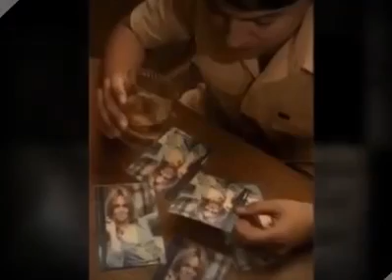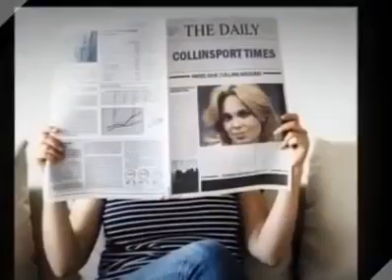DARK SHADOWS 2020 17-20 a Rich Vernadeau Fan Production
Rich Vernadeau Fan productions 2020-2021